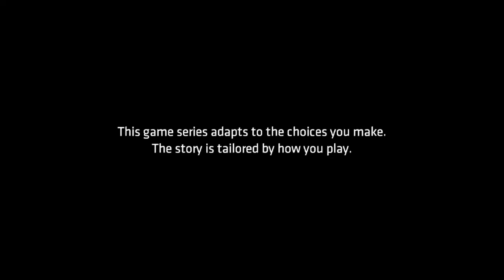Telltale Batman Ep1 1 End Ep 2 Pt1